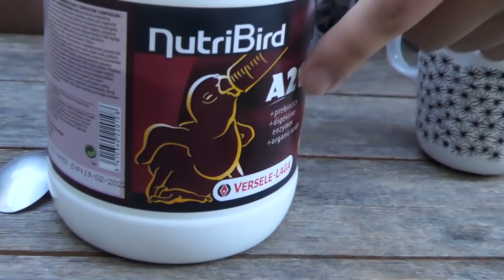NOUVEAU TAFF | UN PETIT OISILLON TOMBÉ DU NID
DÉROULE !

Aujourd'hui vlog de ma semaine !! j'espère que le concept vous plaît ! kisses !!

✨Si vous voulez soutenir ma chaîne et mon travail, je vous en remercie d'avance !!